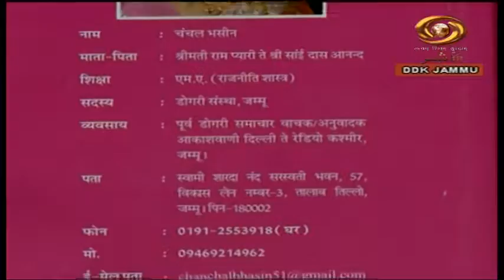Dogri Programme | Mar. 08,2021